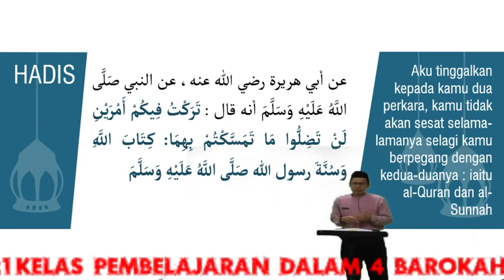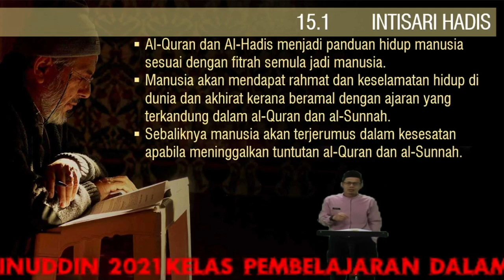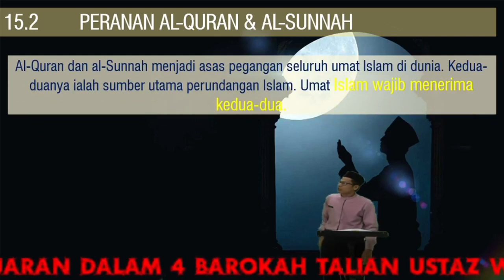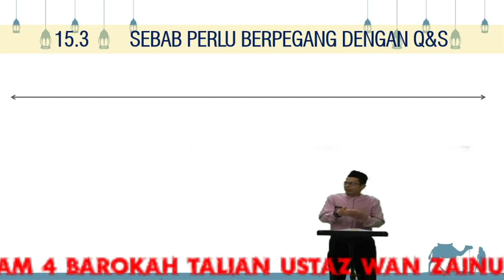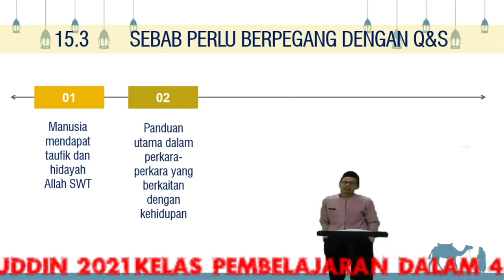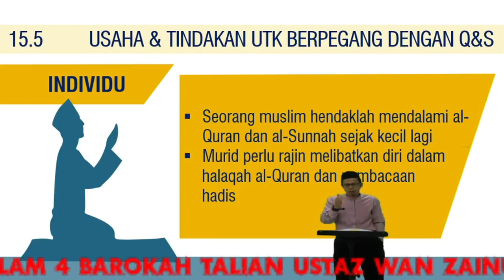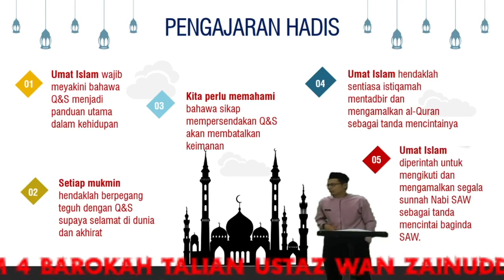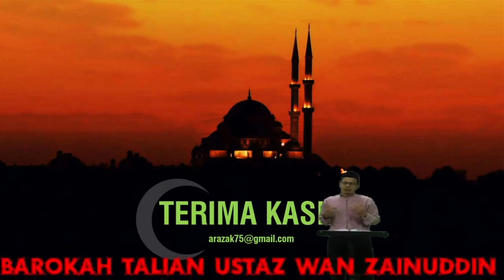KelasAl Quran dan Al sunah Ustaz Wan Zainuddin